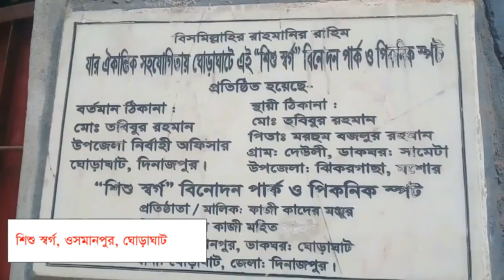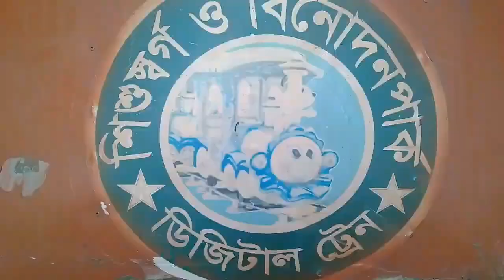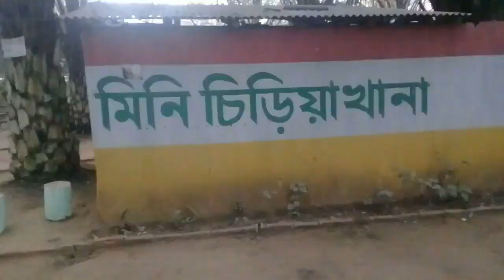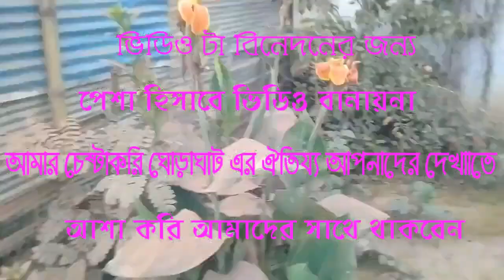শিশু স্বর্গ।। সবচেয়ে বড় পামওয়েল এর বাগান।। ঘোড়াঘাট এর ঐতিহ্য 04।। FluteMan NASIR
ওসমানপুর, ঘোড়াঘাট, দিনাজপুর।

আস্সালামু আলাইকুম
ভিডিওটা দেখার জন্য আপনাকে অসংখ্য ধন্যবাদ
আপনাদের সু চিন্তিত মতামত আমার অনুপ্রেরনার কারন।